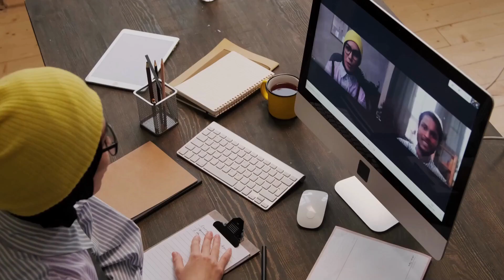MitraFashion Designer Academy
MitraFashion Designer Academy is an online Sewing Academy.
We teach  how to design outfits, Dresses and blouses.
Following courses are avaiable with us
Blouse Course
Salwar/Chudidhar Course
Kids Frocks Course

For more details about our courses/joining process, kindly WhatsApp @ 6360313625

We also have a lots of free tutorials which helps you in learning pattern making and sewing from the basics in a step by step and professional way. We teach in an easy way using simple methods so that even beginners can easily understand our classes.